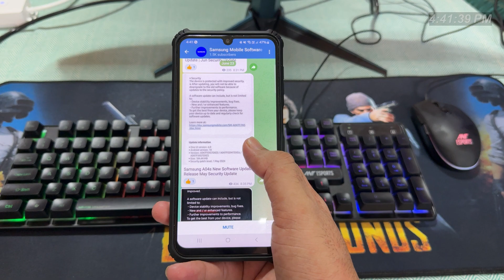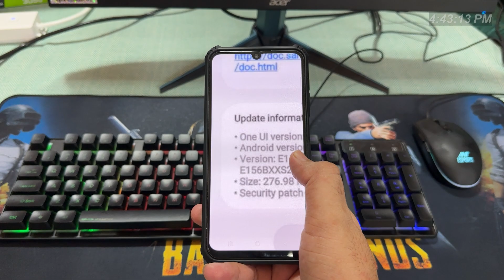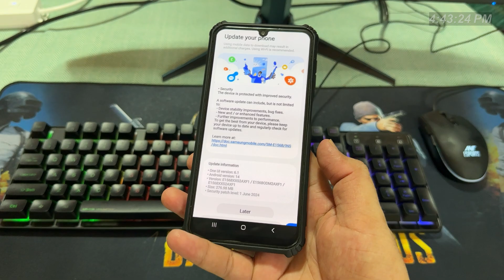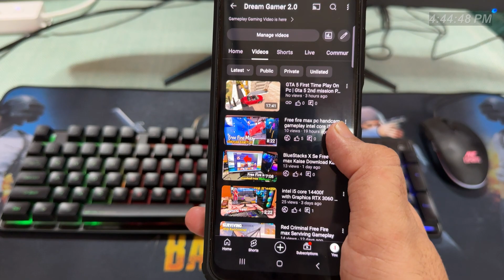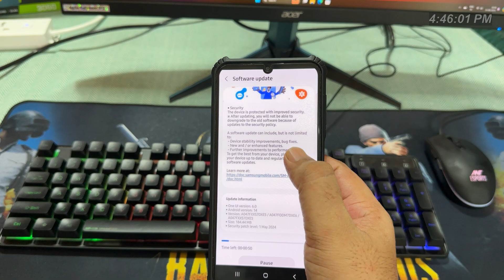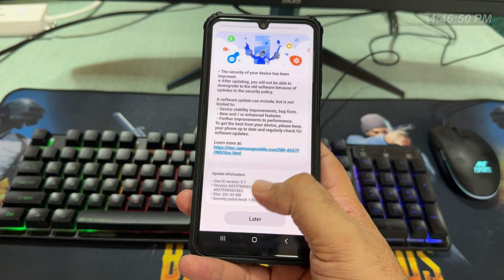Samsung Phones Got New Software update Release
Your Query:-

Samsung Device New software update
Samsung Device hidden features
Samsung One UI 6.1 After update review
One UI 6.1 Update Release
One UI 6.1 Features Review